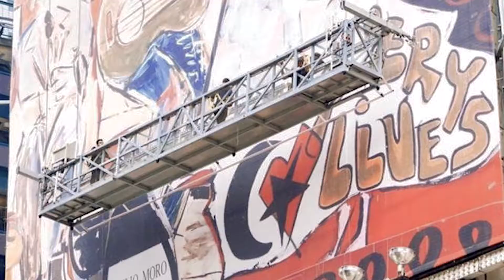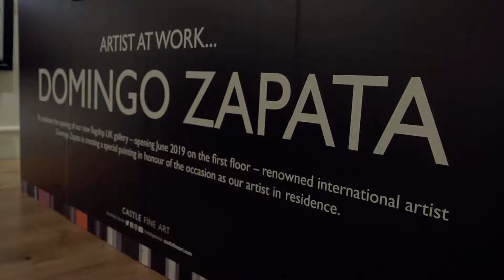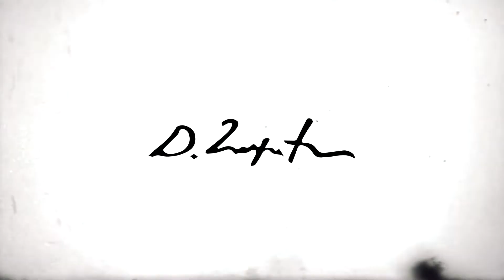From the Studio | Domingo Zapata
From a star-studded social life to projects with Pope Francis, Domingo's life is as colourful as his art! Here's a snapshot of his headline-grabbing antics, including fashion shows and a 30,000 sq ft mural in New York City.